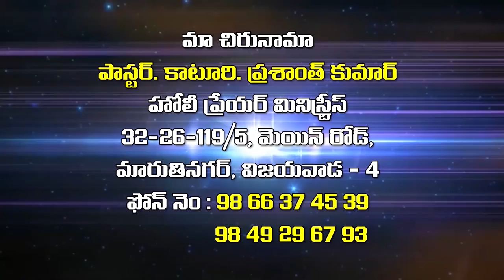Pastor K.Prasanth kumar garu (Rev. M.Joseph garu) ||07-04-2019|| అంశం:భక్తులు ఎలా భక్తి చేయాలి?...